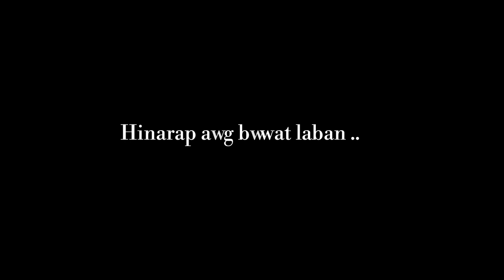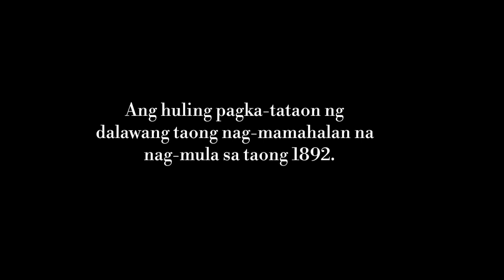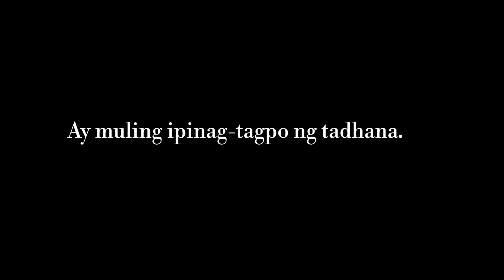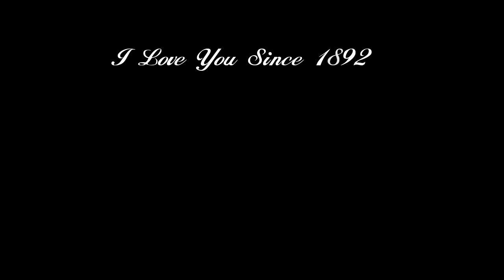Una't Huling Pag-ibig Wattpad Trailer | I Love You Since 1892: The Present | FANFICTION NOVEL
I Love Since 1892: "The Present'' is my own version of ILYSince1892 Part 2 from originally by Binibining Mia.